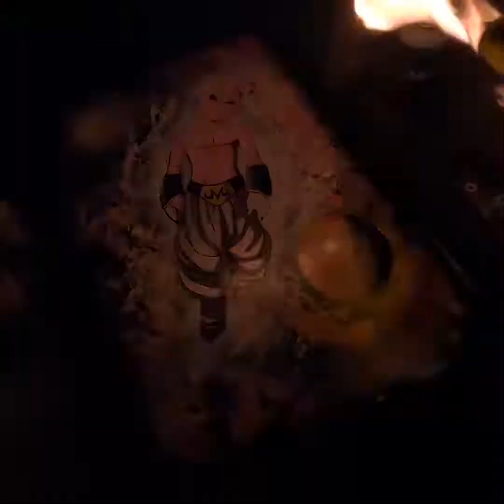Majin Buu Spray Paint Art | Dragon Ball Spray Painting Tutorials by Spirit Art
Channels specializing in entertainment, creativity, and the arts. Welcome to Spirit of Spray Channels! This is the perfect place for you to discover amazing creations and awesome artists! Take a look and enjoy art with the best creators on the net! Join this amazing ART COMMUNITY for new content every day.